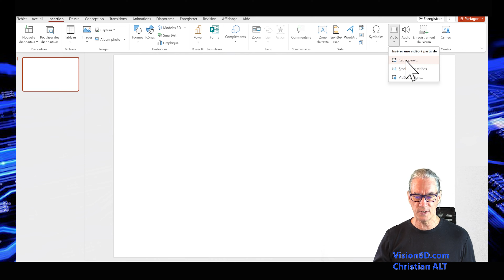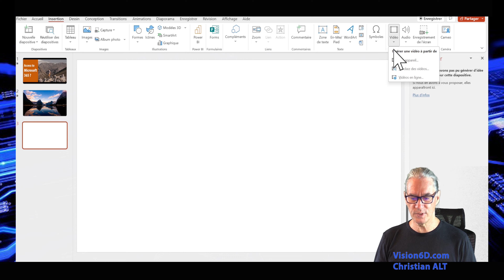# 2 Power Point ● Insérer / Ajouter Une vidéo ● Présentation Facile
Une vidéo dans une présentation avec Microsoft Power Point permet d’obtenir l’attention de l’audience